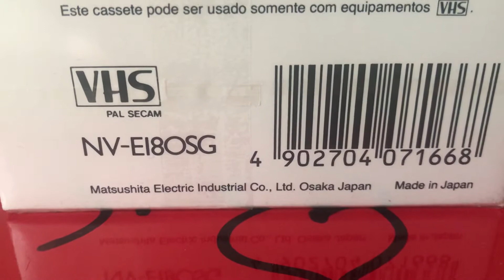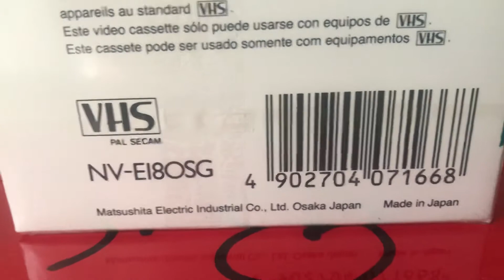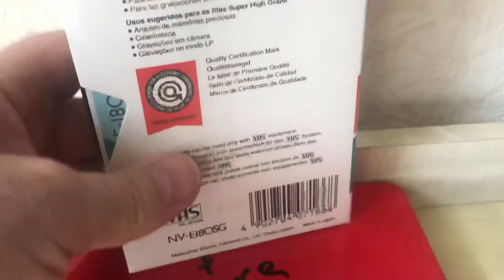Video cassete Panasonic NV-E180SG(Проданы)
Продаю 20 кассет. Запечатаны. Оригинал Япония!